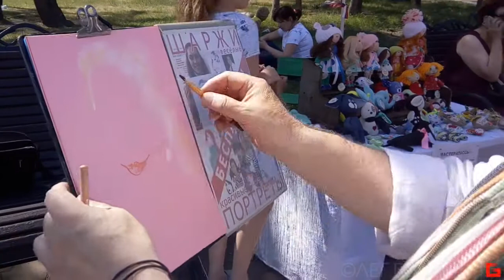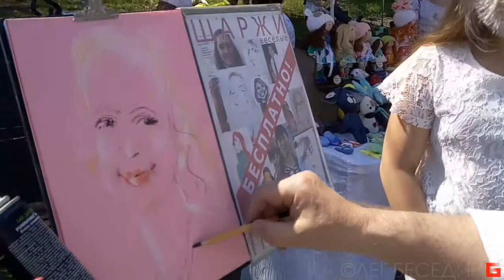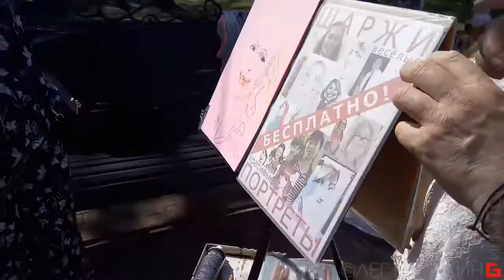Заточка пастельных карандашей; мини-мастер-класс :-) Олег Беседин, Иркутск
Мини-мастер-класс по классической заточке карандашей (пастельных - самых капризных!)
Условия три: острый нож, правильное дерево и правильно заточенные руки с пальцами, растущие из места ближе к голове, а не задние ноги с копытами,  растущие из попы :-)